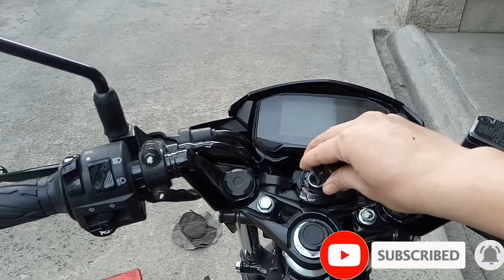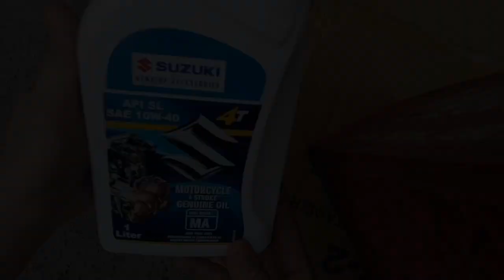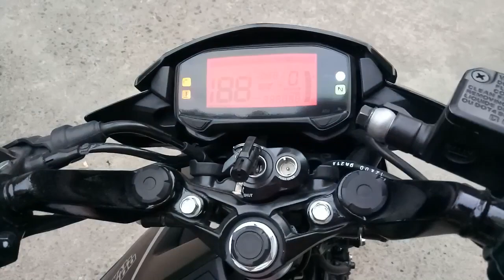How to change oil engine and oil filter on raider 150 fi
salamat sa panunuod,😃 sana nakatulong din sa inyo tong simpleng tutorial na ginawa ko . magcomment lang kung may mali sa ginawa ko..